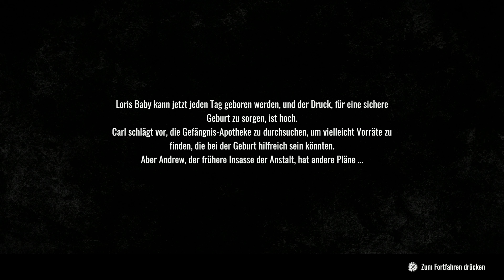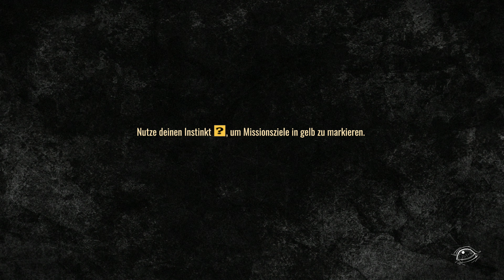The Walking Dead Destinies #9 Der Feind im Inneren {PS5} {BLIND} {GERD} {4K} {60FPS}